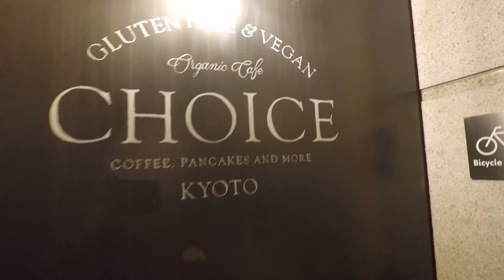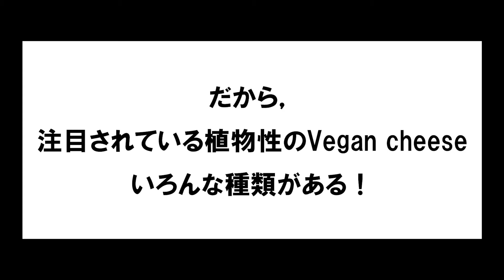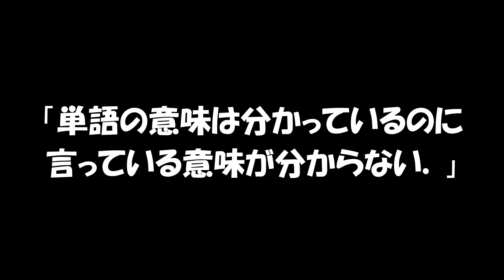Veganチーズって何？【CHOICE】Kyoto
今回も友だちのアナと一緒に，VeganカフェのCHOICEに行ってきました！

鈴木形成外科がプロデュースしているVeganカフェ

Veganチーズはネット販売も行っているみたいです！

気になる方はぜひチェックしてみてください！

▼今回紹介したVeganチーズたち
・豆乳を発酵したチーズ【BEYOND TOFU】
※こちらの商品を購入したことがありませんので、オススメはしておりません。

・チーズ風味の酵母【ニュートリショナルイースト】
Veganにはお馴染みの食材。Veganチーズの原材料に使用されていることが多い。

[あきくんの一言]
ナッツから作られたVeganチーズ初体験！！
まだまだ知らないことがたくさんあって楽しいね！

※一部，動画が抜けていたので再アップロードしました。

～現在の挑戦～
2020/08/01-　(500) days of vegan　500日間ヴィーガンに挑戦しています！